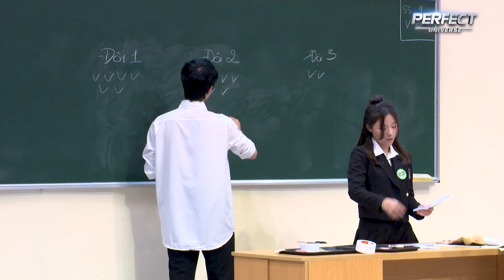Lớp Học Hoàn Mỹ 10.4: Jenna hào sảng tặng "vàng" cho Vũ Thịnh, Otis vụng về bị "mẹ chồng" hắt hủi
👉 Xem những nội dung bên lề hot nhất của chương trình tại fanpage FACEBOOK
📣 Đón xem tập 11.1 phát sóng 19:30 Thứ 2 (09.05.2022) trên YouTube Hẹn Hò Hoàn Mỹ.